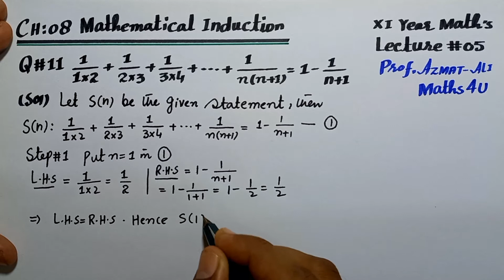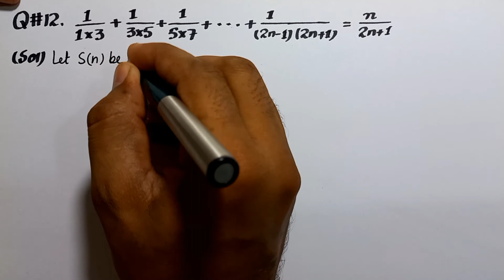CHAPTER 8 || MATHEMATICAL INDUCTION & BINOMIAL THEOREM || LECTURE 5|| EXERCISE 8.1|| PROBLEM 11-12.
TOPIC : PROBLEMS RELATED TO MATHEMATICAL INDUCTION.
In this lecture I shall discuss how can we use Principle of Mathematical Induction. Further in this lecture you can find  QUESTION 11 and 12 of exercise 8.1 solved from your text book algebra and trigonometry designed for 1st year Mathematics.
TIME CODE FOR VIDEO CHAPTERS.
00:00 Introduction
01:00 QUESTION NUMBER 11
15:36 QUESTION NUMBER 12

About: Maths 4 U is a You Tube Channel, where you can learn Mathematics in very simple way. In this channel you can find Mathematics Videos for Intermediate and B.S Mathematics and videos for Entrance  Exams like as ECAT, CSIR, GATE, NET, JEE MAIN & JEE ADVANCED etc.,  Challenging Math's Problems. Here you can also find  lectures on use of some Mathematics software's like as Math Type, LaTex, Matlab and Mathematica.